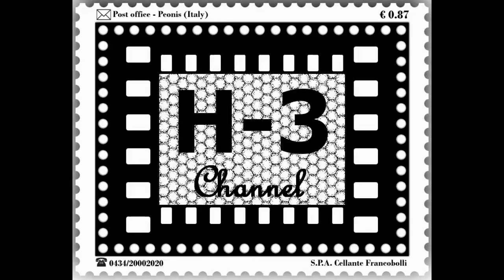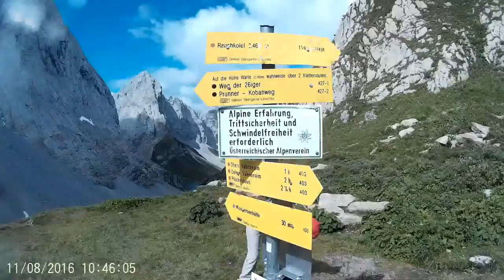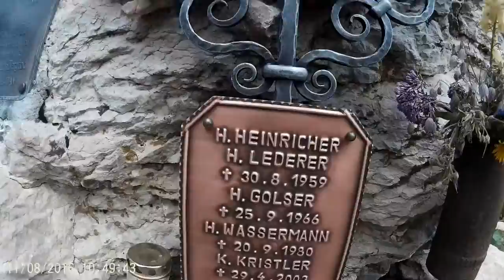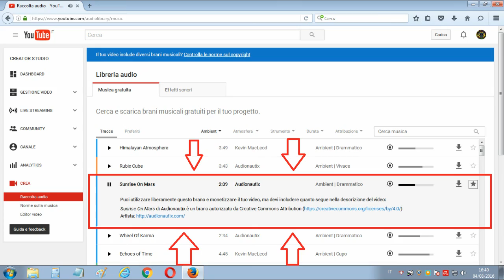Passo Valentintorl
Passo Valentin Torl - Passo Valentintorl

(Non state a Cancellare da qui in poi)